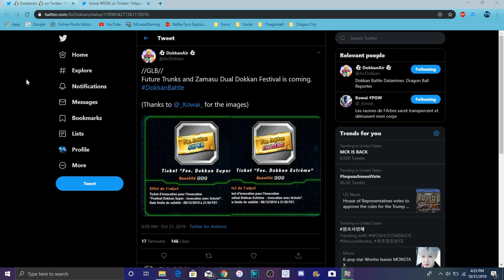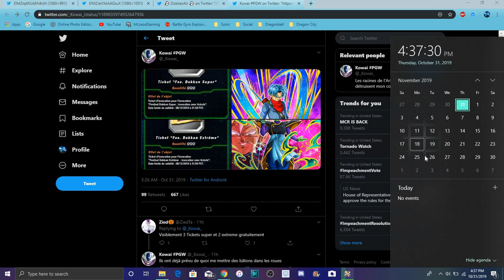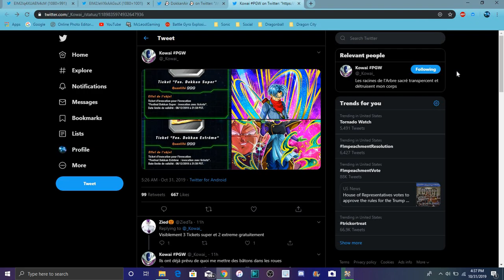TRUNKS & ZAMASU ARE GOING TO BE THE NEXT DOKKANFEST FOR GLOBAL All Info DBZ Dokkan Battle